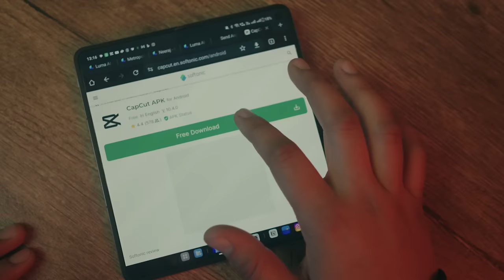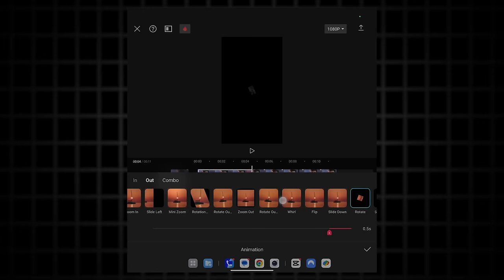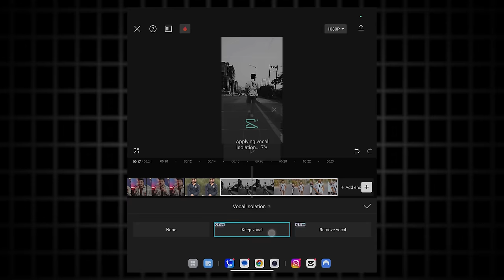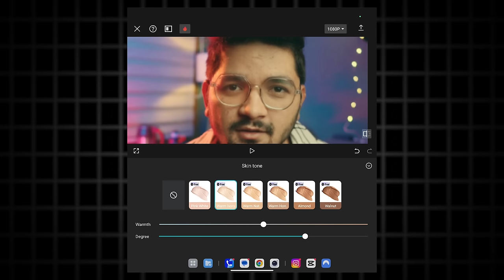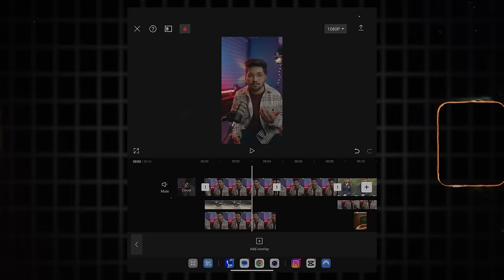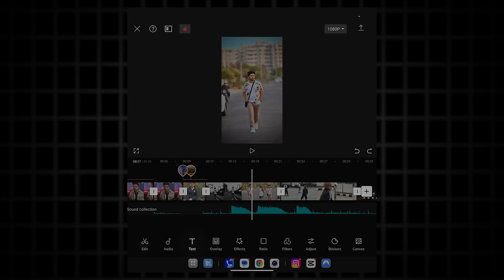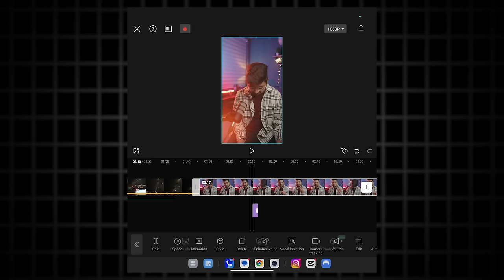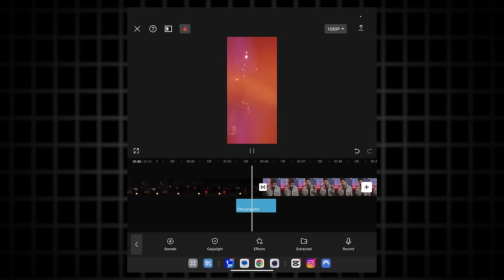COMPLETE Capcut Video Editing Masterclass in Hindi !